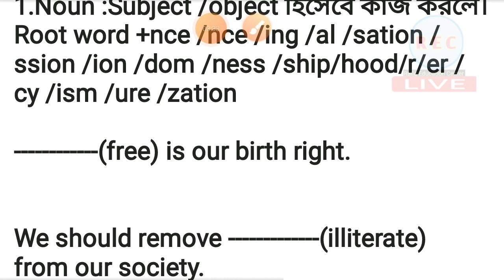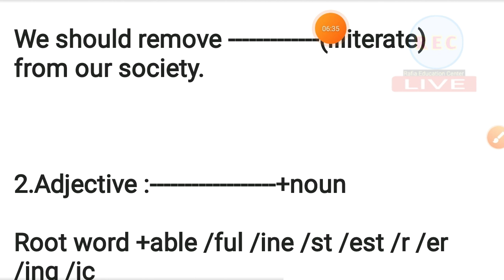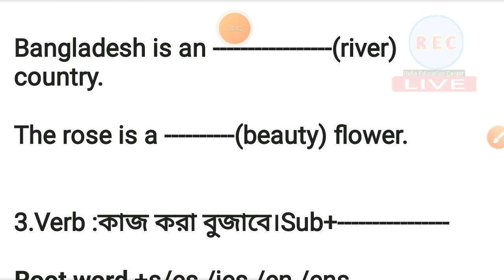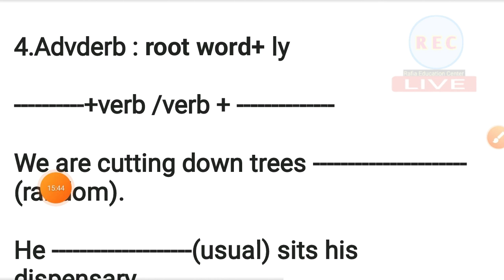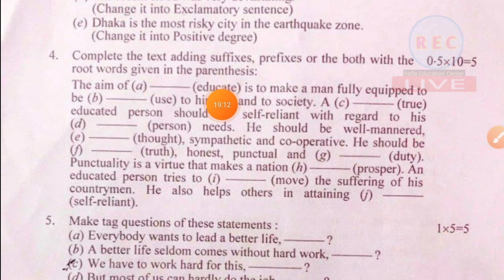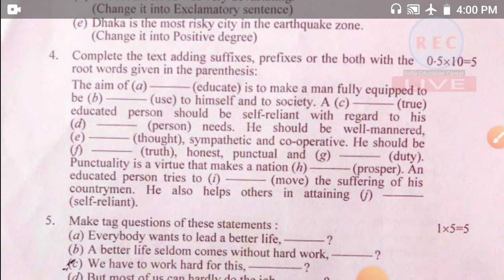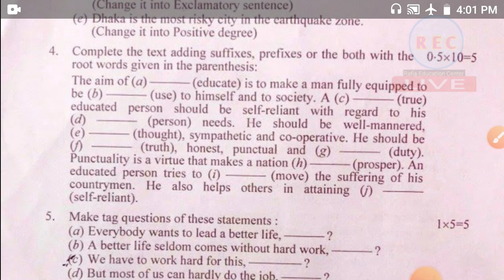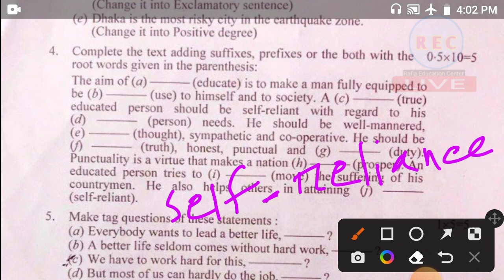Prefix & suffix in english। suffix।prefix। suffix prefix এর সহজ নিয়ম.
Prefix and suffix in english,
prefix,
Suffix,
prefix un,
prefix dis,
prefix re,
suffix prefix এর সহজ নিয়ম,
suffix prefix rafia education center,
suffix prefix 10 minute school,
suffix prefix class 8,
suffix prefix এর সহজ নিয়ম class 8,

SSC, HSC, বাংলা ২য় পত্র, ইংরেজি
সাজেশন এবং ডিগ্রী  অনার্স সাজেশন ইংরেজি
সাজেশন (পিডিএফ) ইমেইল বা
what's app নম্বরে নিতে কিংবা ডাউনলোড করে নিতে বিকাশ (পারসোনাল 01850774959) নম্বরে
টাকা পাঠাও।
পিডিএফ  লিংক :
shorturl.at/acHP2
বি: দ্র :টাকা না পাঠালে পিডিএফ ডাউনলোড করা যাবেনা।কিংবা ইমেইল বা Whats app এ পিডিএফ পাঠানো হবেনা।
Be my friend on facebook
shorturl.at/gHOZ2
shorturl.at/ioXZ3
shorturl.at/egvE4
Honours 2nd ও Degree 3rd year
ইংরেজি প্রস্তুতি
shorturl.at/pszJQ
1)SSC English course 2023
Link :shorturl.at/alyIM
2)HSC English Course 2023